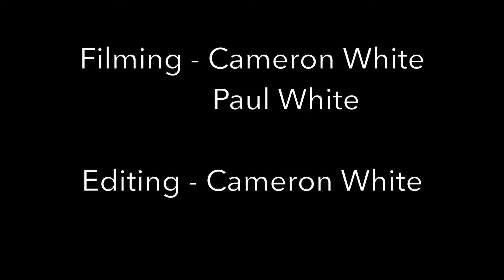Legendary Diesel Locomotive Thrash, Speed & Screams!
Thrash, speed, screams and tones from Diesel Locomotives. You’ve gotta love it! In this compilation we see just that! With clips from 2016 to 2020 with brilliant performances from locos such as 37s, HSTs, 50s, Deltics, 56s and much more!

Diesel Locomotive classes that feature in this video include:

Class 20s, 25s, 31s, 37s, 41, 42, 43s, 47s, 50s, 52, 55s, 56s, 66, 68s & 70.

Highlights in this video include,

D1015 Western Champion thrashing through Chesterfield after crossing over onto the Midland Mainline from the Erewash Valley Line on The Maybach East Yorkshireman in December 2016

37407 & 37716 thrashing out of Cantley on a Greater Anglia service from Norwich  to Lowestoft in July 2019

Deltic D9002 The Kings Own Yorkshire Light Infantry dragging 55019 Royal Highland Fusilier out of Chesterfield to Barrow Hill in October 2017

43238 & 43316 blasting out of Doncaster with a 42 one horn from 43238 on the penultimate LNER HST service from London Kings Cross to Harrogate

Class 50 50008 Thunderer speeding through Chesterfield on The Return of Thunder Vac, 50008s first rail tour since 1991 and her first in preservation!

Locations in this video include:

Great Yarmouth
Chesterfield
Hagg Hill
Church Fenton
Cantley
Quorn & Woodhouse
Widney Manor
Tamworth
Wigginton
Doncaster
Crewe
Mytholmes
Rothley Brook
Cuckoo Lane
Loughborough
Swinton (South Yorkshire)

I hope you enjoy this compilation of Diesel locomotives at their best!